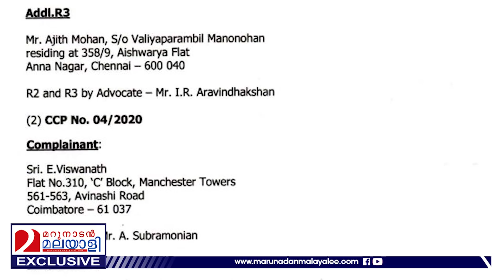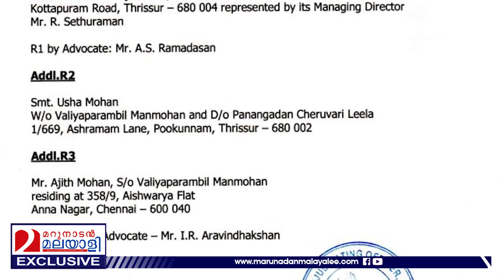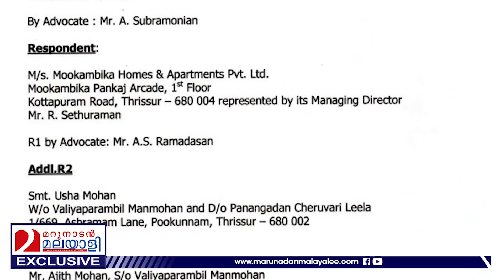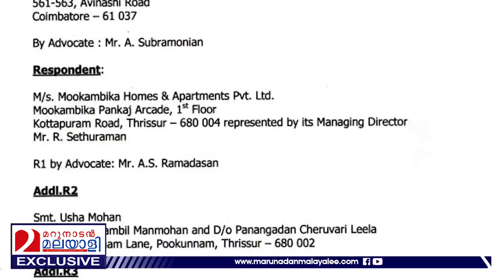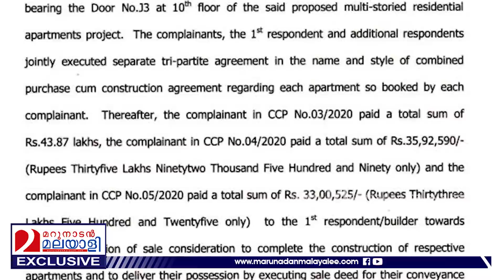മനോരമ പറയാതിരുന്ന ആ തട്ടിപ്പ് ബിൽഡറിതാ | Mookambika Homes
മൂകാംബിക ഹോംസ്...
മനോരമ പറയാതിരുന്ന
ആ പേര് ഇതാണ്...